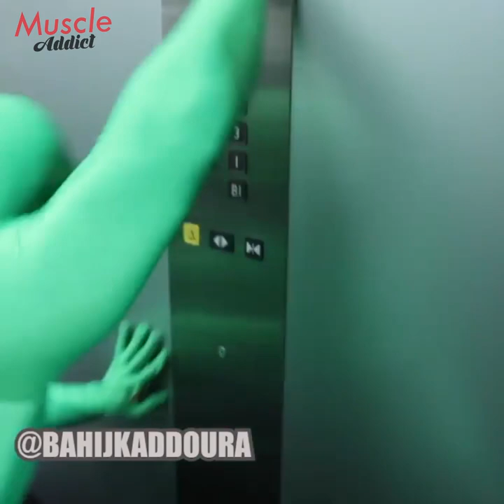Best And Crazy (FUNNIEST) Bodybuilder😂 - Bahij Kadoura